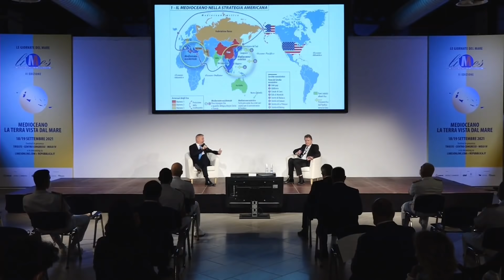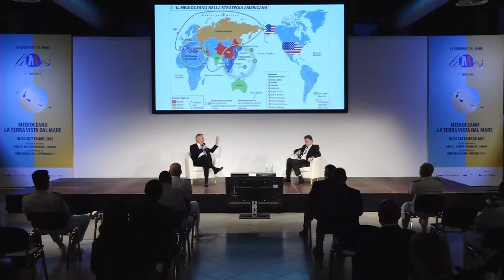L'Italia nel Medioceano (dopo le lezioni afghane) - Trieste 2021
Il direttore di Limes, Lucio Caracciolo dialoga con il ministro della Difesa Lorenzo Guerini. Medioceano, la terra vista dal mare, II edizione del Festival di Limes Le Giornate del Mare, Trieste. Sabato 18 settembre.